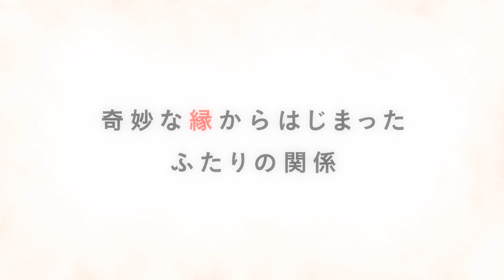アニメ『イエスかノーか半分か』阿部敦＆川原慶久デュエット主題歌決定！120秒予告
一穂ミチ作・竹美家ららイラストの『イエスかノーか半分か』がアニメ化され、BL FESにて2020年12月にイベント上映されることが決定。詳細はコチラ

 ===関連リンク===
▼ガジェット通信

=== 関連サイト ===
▼ホラー通信